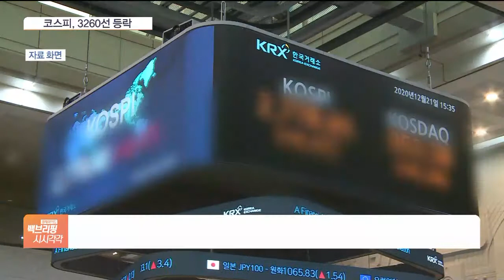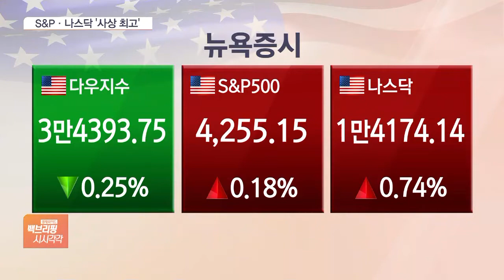코스피, 3250선 등락…S&P·나스닥 ‘사상 최고’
[앵커]

금융시장 소식입니다.

간밤 최고치 행진을 이어간 뉴욕증시의 영향으로 상승 출발한 코스피가 장중 하락 전환했습니다.

자세한 흐름 알아보죠.

전서인 기자, 오전(15일) 장 흐름 전해주시죠.

[기자]

네, 코스피가 장중 하락 전환하며 3,250선에서 움직이고 있습니다.